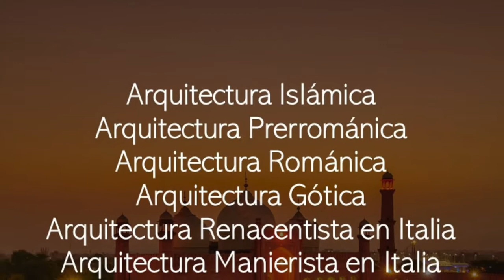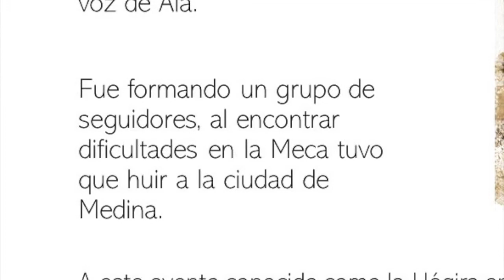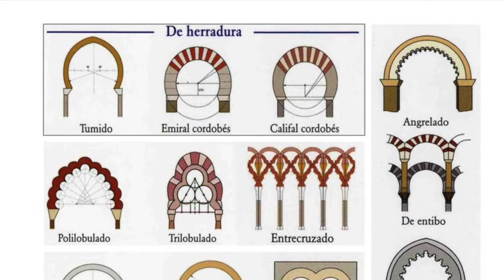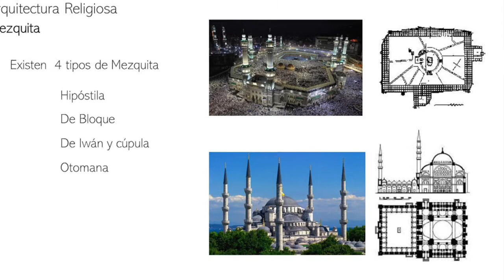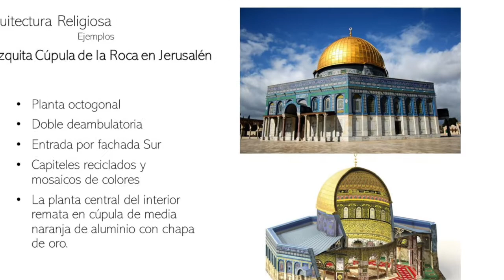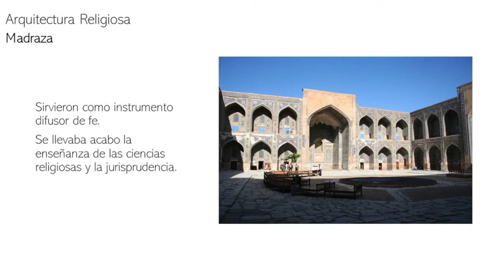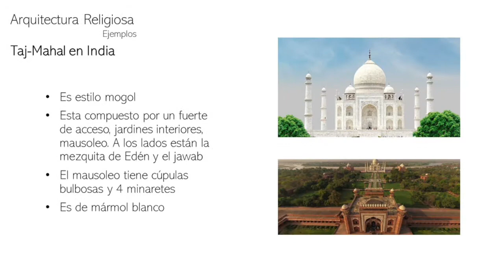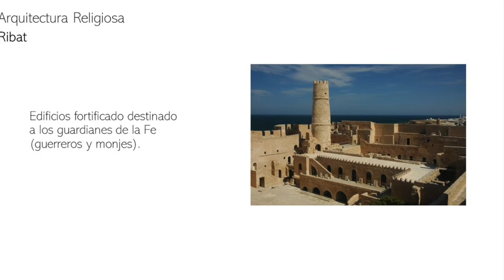Arquitectura Divina: La Influencia Islámica en el Medio Oriente